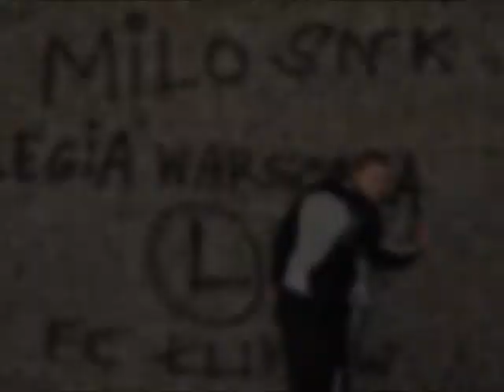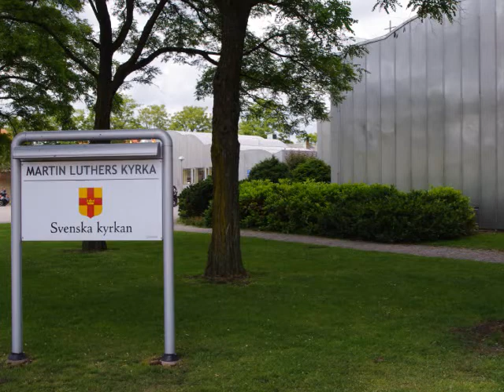Tour The Baltic 1, Motocyklowa podróż po Skandynawii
Relacja z wyprawy motocyklowej dookoła Skandynawii która odbyła się w 2011r